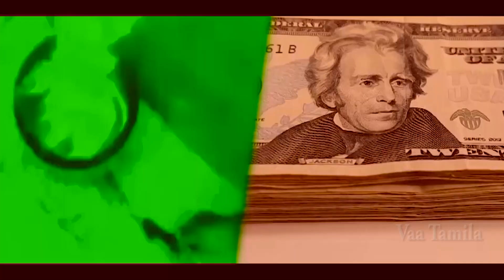Thakka short film 2020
Artist : Prashanth, Karthick,Baskar,Rajesh,Bala,Vincent,Mani,
Lobson
Cinematography : Divakar, Roshan
Editing&Screenplay&Story : A. Lobson Andrew
Production manager : Anthony Raj
Production: (R. S) Ranjith
Direction : W. Paulin Nancy Jeniffer